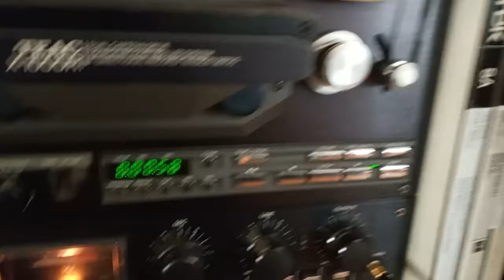Teac X-1000R - Reel Recorder 6 Heads 2 Speeds Bi-Directional Dual Capstan Beauty of Analog Recording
Top of The Line beautiful machine I need to say goodbye due to insane property taxes to pay just to live where I am, in the failed plutocratic, bureaucratic, and socialist state of California. What more can I say except "Let's Go Brandon!!"